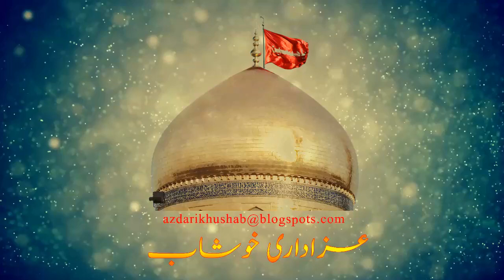do sajdy thy | Raza Hussain Jafri Panjtani |19 Ramzan 1442 2021 | Azadari Khushab